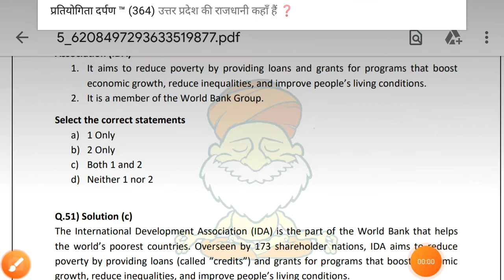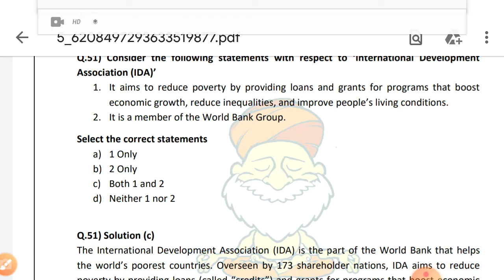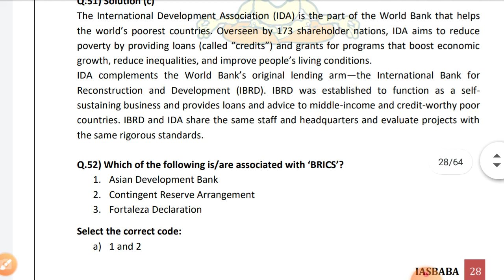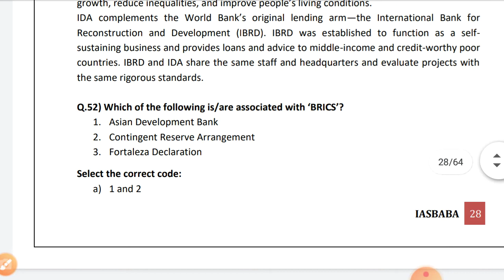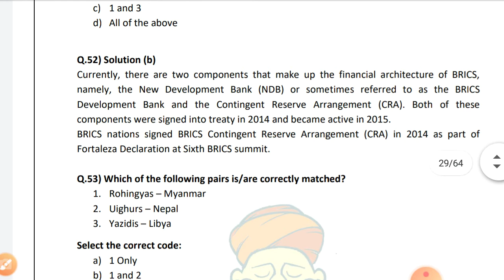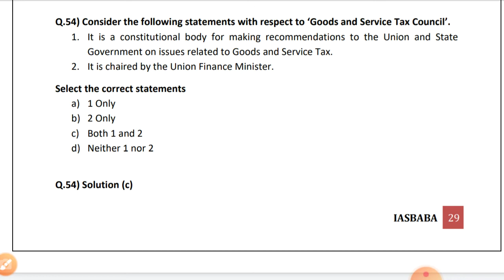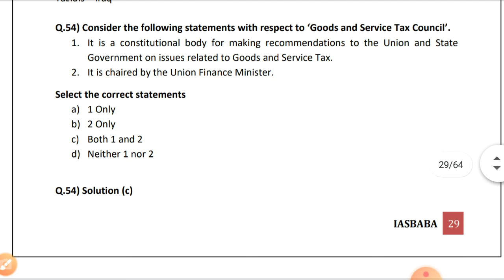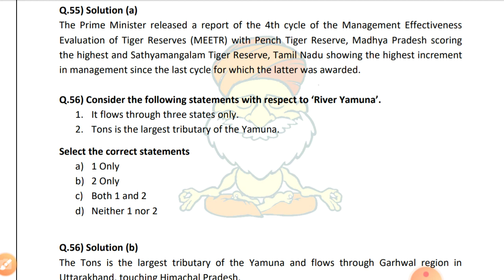IAS BABA TEST 2020 By Vanshika Ma'am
UPSC, STATE PSC